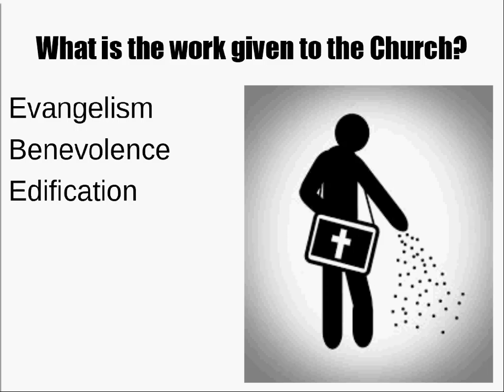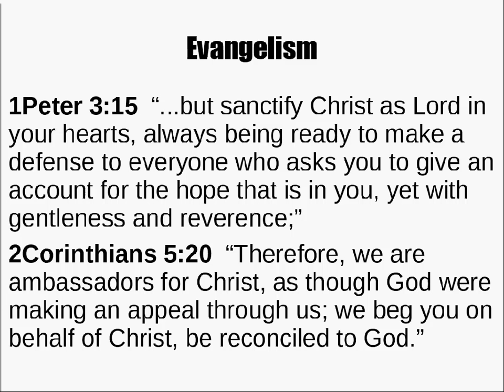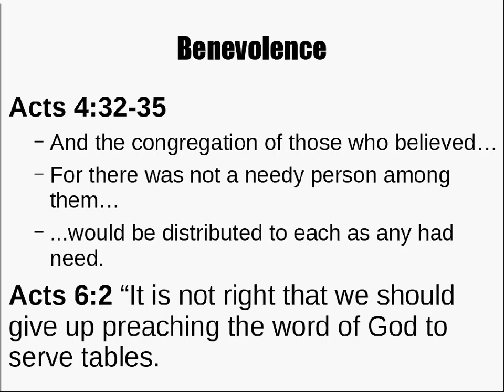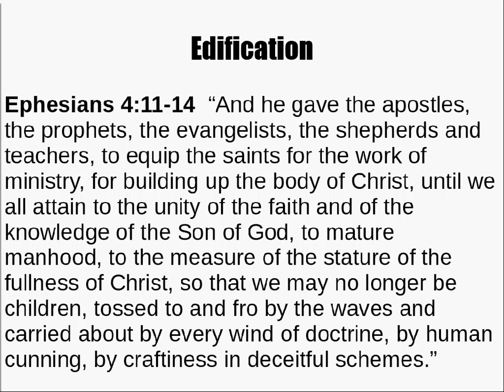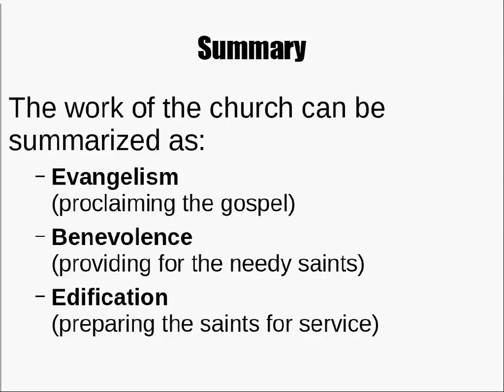The Church, Works!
The Work of the Church
1. Edification
2. Benevolence
3. Evangelism